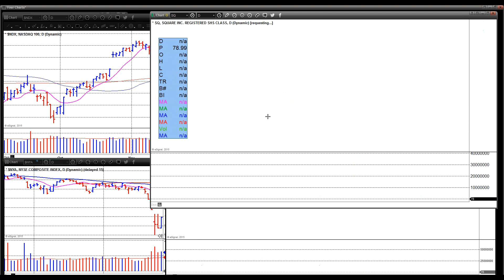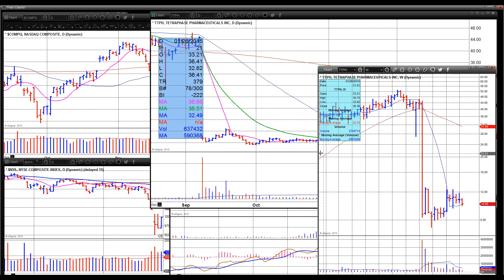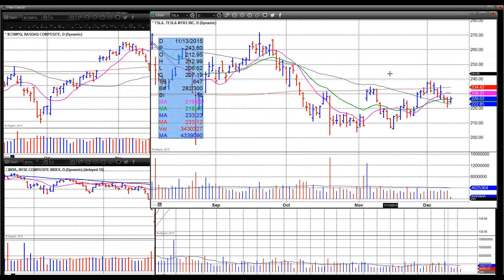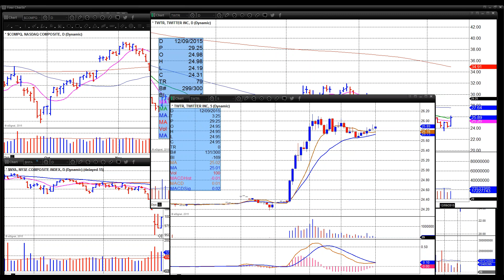December 10 2015 Live Intraday VoSI Market Webinar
Real-time market commentary and discussion of leading stocks with the O'Neil Disciples: Dr. Chris Kacher & Gil Morales